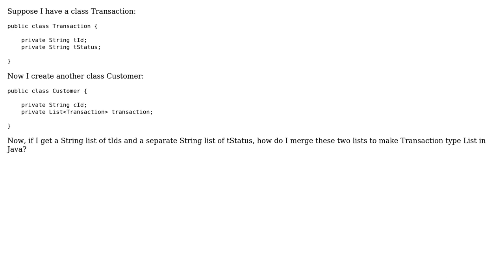How to join two string type lists to make a list type of object?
With thanks & praise to God, and with thanks to the many people who have made this project possible! | Content (except music & images) licensed under CC BY-SA | Music | Images & others | With thanks to user Mureinik user Aditya Jha IN and the Stack Exchange Network Trademarks are property of their respective owners. You are responsible for your own actions.